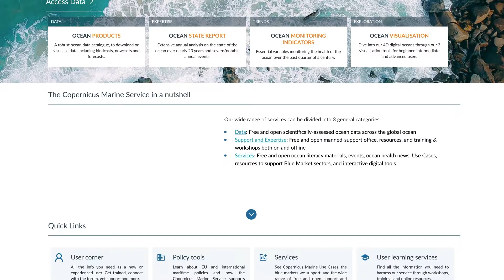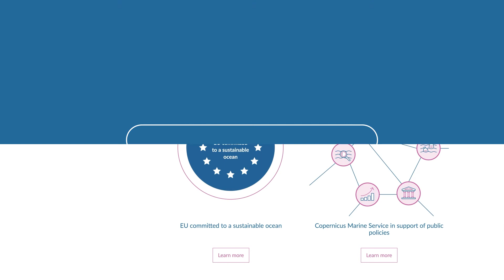Dive into our Ocean Explainers, making ocean science accessible to all!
Carbon footprint, ocean eutrophication, and acidification are increasingly mentioned in all means of communication, but their meaning and implication are not always clear. To bring these and other concepts within anyone’s reach, we have launched a new set of Ocean Explainers pages.

Why is the ocean important? What is ocean deoxygenation? How is the ocean monitored? Learn this and more on our new Ocean Explainers!

Follow Mercator Ocean International's new Instagram profile for more educational content